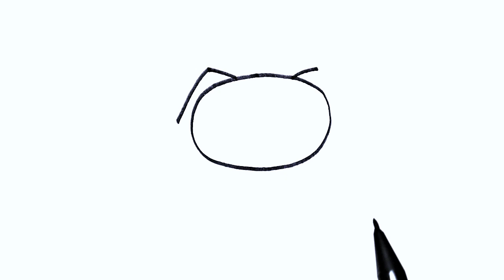How To Draw A Cute Dog Step By Step | Cute Dog Drawing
Hi, this is a tutorial on How To Draw A Cute Dog Step By Step which is very easy for you to follow. You can also modify it into pictures of other cute animals.
Here you can also learn:
How To Draw A Cute Dog Easy
How To Draw A Cute Dog Face
How To Draw A Cute Dog Step By Step
How To Draw A Cute Puppy
How To Draw A Cute Puppy Easy
How To Draw A Dog Cute
How To Draw A Dog Easy
How To Draw A Dog Face Easy
How To Draw A Dog Step By Step Easy
How To Draw A Puppy Easy
How To Draw A Puppy Face
How To Draw A Puppy Video
How To Draw An Easy Dog
How To Draw Cute Dogs
How To Draw Dog Easy
How To Make A Dog
How To Make Dog
Step By Step How To Draw A Dog